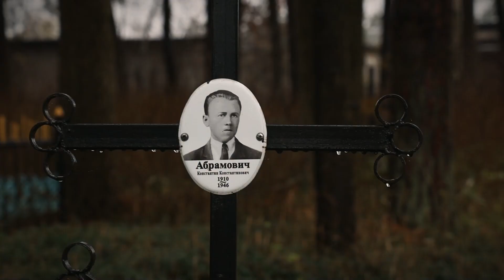Неизвестное старое кладбище в Барановичах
Кладбище начала ХХ века расположено в Восточном микрорайоне города.